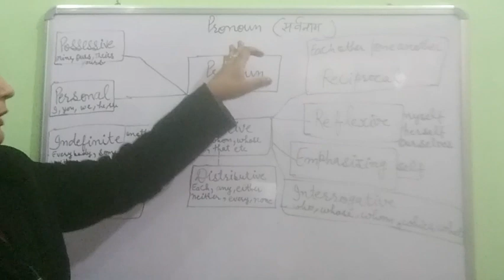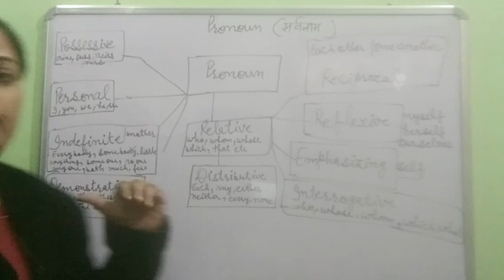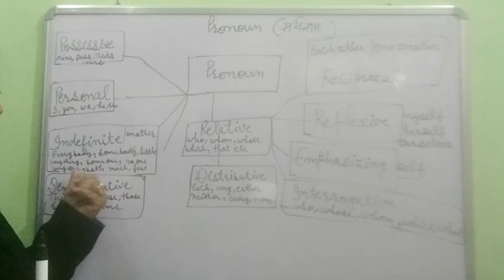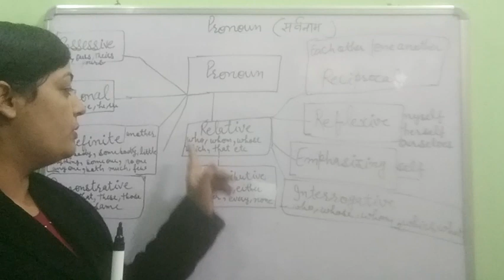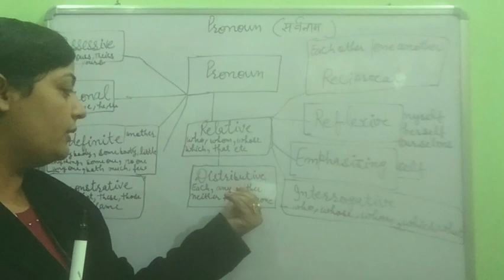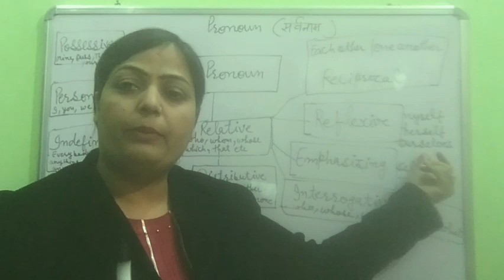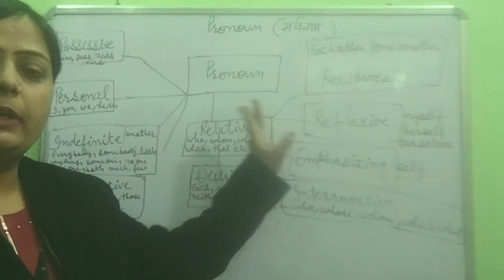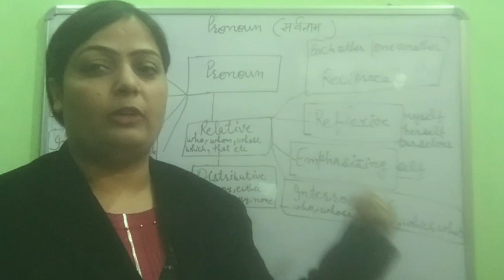||Introduction of the topic Pronoun || types of Pronoun || in very easy way explained in Hindi